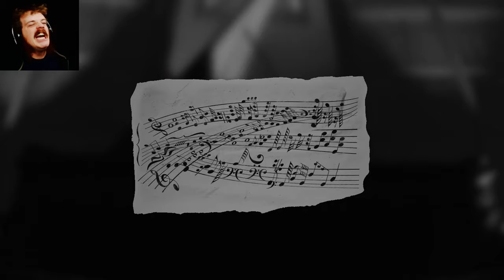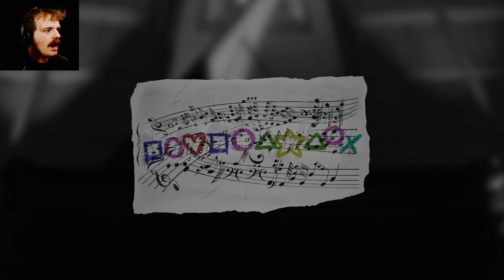FACE THE MUSIC! | Layers of Fear: Inheritance #2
Music?! Pianos?! What is this sheet?!